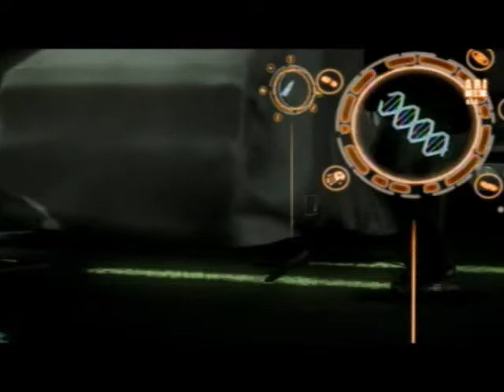Heavy Rain playthrough part 33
Now Jayden investigates Mad Jack. Well, at least he isn't as creepy as the doc, right?

You should have seen the first time I did this part! I fainted, woke up in a car that was being taken to a car compactor, failed to exit it, wen't in a car compactor, thought I died, Figured out how to get out, almost got crushed by a car, and almost was beaten up by Mad Jack.

This time I did alot better!